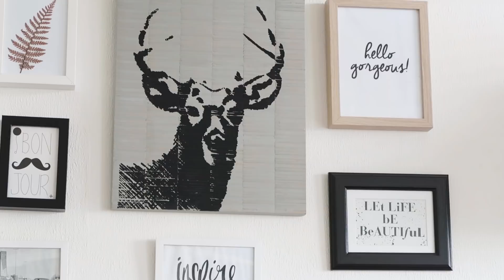Binnenkijken bij Rosa Wouters - home tour & kijkje in haar kledingkast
Zoals jullie weten ben ik naast mode gek op interieur. Een tijdje geleden heb ik een oproep gedaan om je aan te melden voor deze nieuwe rubriek 'Binnenkijken bij'. Ik ben op bezoek geweest bij Rosa Wouters en heb haar geïnterviewd. Rosa heeft een eigen blog, schrijft voor Followfitgirls en is een vriendin van mij.

Ze woont net als ik in het mooie Groningen en heeft naast een super mooi appartement ook nog eens een inspirerende garderobe!

Doe interieur inspiratie op tijdens deze binnenkijker bij Rosa Wouters.
Lijkt het je leuk als ik een keer bij jou kom binnenkijken? Laat het me weten in een reactie!

Meer zien? Bekijk ook mijn blogpost

Kom je ook naar de Blogger Closet Sale tijdens het even 050&Mode in Groningen? Dit vindt plaats op zaterdag 23 september op het Damsterdiep, van 12:00 - 16:00 uur. Rosa en ik gaan hier samen met andere bloggers onze kleding verkopen!

Volg je mij al op Instagram? @marlouvolkerink